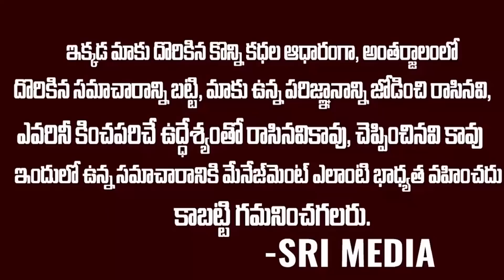ప్రమాణస్వీకారం చెయ్యబోయే కొత్త మంత్రులు వీళ్ళే..గవర్నర్ కూడా సంతకం పెట్టేసాడు |Ys Jagan New Cabinet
WATCH : ప్రమాణస్వీకారం చెయ్యబోయే కొత్త మంత్రులు వీళ్ళే..గవర్నర్ కూడా సంతకం పెట్టేసాడు | Ys Jagan New Cabinet